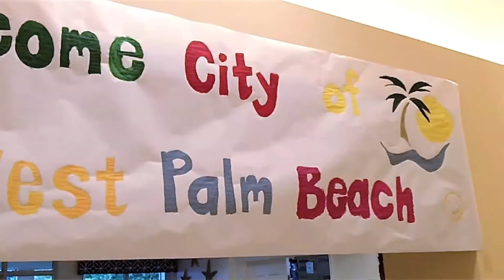Commissioners Visit Quantum House